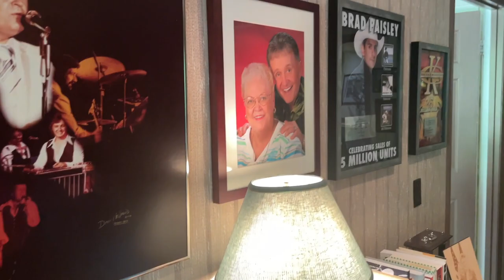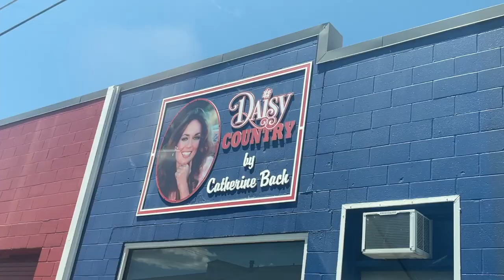Country Music Success Stories | Vlog two | John Schneider, Sara Evans, Bill Anderson & more!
Follow Candy & Jacy as they hit the road to meet hit country legend, Whispering Bill Anderson, Dukes Of Hazzard's, John Schneider, country superstar, Sara Evans & more for their podcast series, Country Music Success Stories!